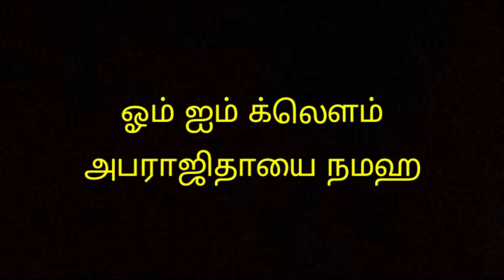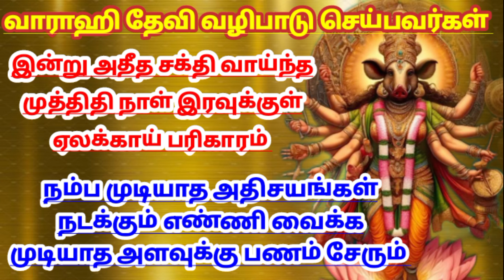வாராஹி தேவி வழிபாடு செய்பவர்கள்